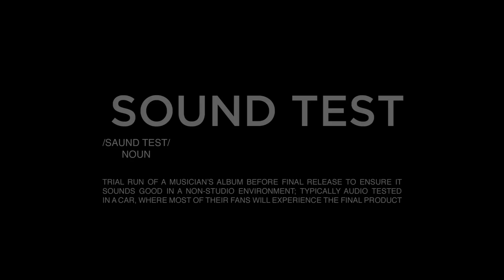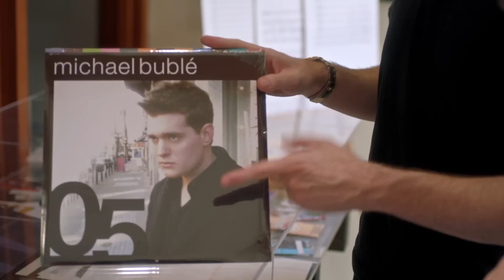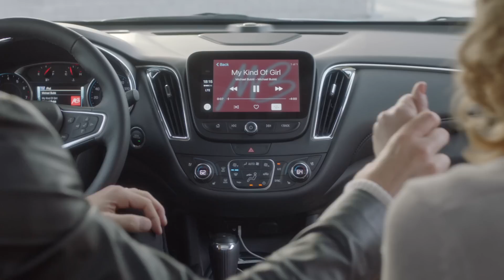A Michael Bublé Superfan Gets The Surprise Of Her Life, Plus an Early Listen to His New Track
Produced for Vanity Fair with the all-new Malibu. Michael Bublé gave one of his biggest fans a huge surprise when he unexpectedly invited her to sound test his new track, My Kind Of Girl, in a Chevy Malibu.

In Sound Test, music’s biggest fans take a surprise ride with their favorite artist and get to listen to the artist’s latest music.